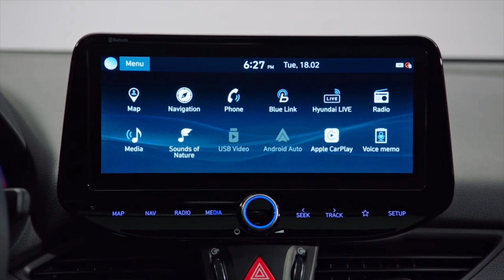New Hyundai i30 N Line (2020) Range Explained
Yeni Hyundai i30'un dış tasarımı hem cesur hem de şık, daha duygusal bir çekicilik kazandırıyor. Cephe, daha geniş görünümlü, daha modern bir duruşla karakterize edilir. Daha geniş ızgara, aracın çevik görünümünü vurgulayan vurgulanmış bir 3D desene sahiptir.

İsteğe bağlı çok yönlü reflektör (MFR) LED teknolojisi ve yeni V-şekilli imza LED gündüz farları (DRLs) ile yeni, daha ince farlar yenilenmiş, modern ön uç tasarımını tamamlar.

Arkada, yeni i30 5 Kapılı, aerodinamik performansı artırmak için geliştirilen yeni bir tampon tasarımı ile geliştirildi. LED arka kombinasyon lambaları, ön ve arka arasında simetrik bir etki için bir V şekli oluşturur.

Yeni İ30, yeni Hyundai i30'un yan görünümünü yuvarlayan yeni, yeniden tasarlanmış elmas kesim 16 inç veya 17 inç alaşım jantlarla kullanıma sunuldu.

N Line trim artık tüm vücut tiplerinde mevcut

Dinamik, motorsporlarından ilham alan n Line trim, i30 Hatchback ve Fastback için kapsamlı bir tasarım güncellemesinden geçti. Şimdi, ilk kez, yeni i30 vagonu ile de kullanılabilir. Bu, üç Hyundai i30 vücut tipinin de bir N Line versiyonu olacağı anlamına gelir.

Yeni i30 n hattı, daha sportif bir görünüme sahip cesur yeni tasarıma sahiptir. Ön tarafta, yeni i30 n hattı daha geniş bir merkezi ızgaraya ve yeni farlara sahip. Havacılık jetlerinin tasarımından ilham alan alt orta ızgara, güçlü duruşunu ve performansını ifade ederek tampon alanına hakim oldu. Yan açıklıklar, aerodinamik performansı artıran yüzen kanatlara sahiptir.

Arka tamponun tamamen yeni tasarımı dinamik n çizgi karakterinin altını çiziyor. Geniş difüzör sportif bir açıklama yapar ve arka etkileyici bir duruş verir, yeniden konumlandırılmış sis farları yere yakın ağırlık görsel merkezini odak iken.

Yeni Hyundai i30 N serisi, hala dururken bile hızı ifade eden heyecana katkıda bulunan yeni, 17 inç veya 18 inç jant tasarımı ile birlikte geliyor. Bu, hareket dolu modern bir profile katkıda bulunur.

Buna ek olarak, yeni i30 n Line Hatchback ve Fastback, daha dinamik bir sürüş için 1.5 T-GDı 160 PS ve 1.6 Dizel 136 PS motorlarla birlikte süspansiyon ve direksiyon için ayar güncellemelerine sahiptir.